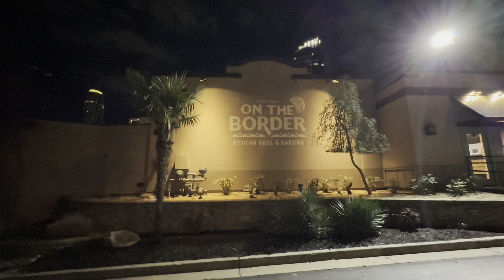CRAZY CUT UP SESH IN MY TWIN TURBO Q50!! (SCARY CUTS🔥🔥)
NONE OF THIS IS REAL
all clips shot in Mexico